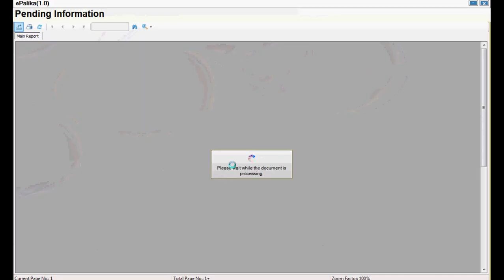07 Building - Report - 04 Pending Notice